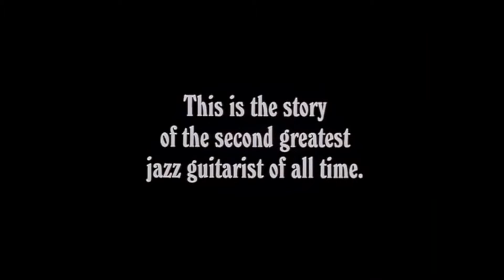Sweet and Lowdown: Official Trailer (1999) | Sean Penn, Samantha Morton, Woody Allen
A comedic biopic focused on the life of fictional jazz guitarist Emmett Ray. Ray was an irresponsible, free-spending, arrogant, obnoxious, alcohol-abusing, miserable human being, who was also arguably the best guitarist in the world. We follow Ray's life: bouts of getting drunk, his bizzare hobbies of shooting rats and watching passing trains, his dreams of fame and fortune, his strange obsession with the better-known guitarist Django Reinhardt, and of course, playing his beautiful music.